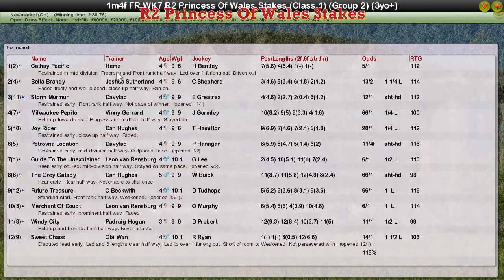FR WK7 R2 Princess Of Wales Stakes